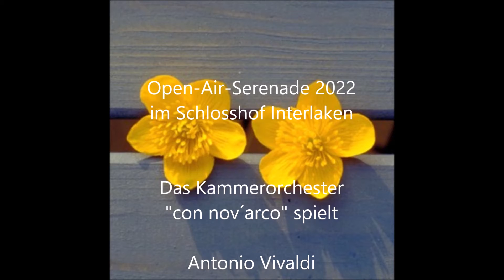Serenade Interlaken 2022 Vivaldi Sinfonia C Dur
Kammerorchester "con nov´arco". Prof. Dr. H. Freitag, Leitung; Florian Giessing, Konzertmeister.
Die open-air-Serenade wird immer im Juli in der zeitlichen Nähe von J. S. Bachs Todestag, 28. Juli, angeboten.
Im  Innenhof zwischen Schloss und Kirche Interlaken erklingen im zweijährigen Rhythmus populäre und eingängige Werke für Solisten und kleines Orchester.